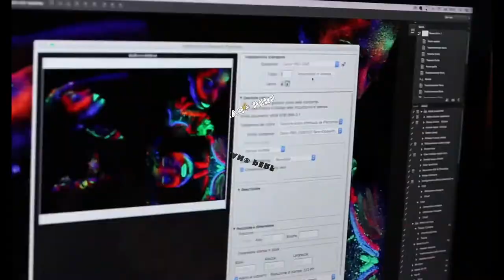AlpacaClan® Performance & Art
The Integration of Music, Art and Community.

Where art gallery and dance floor clash Everyone loves to dance, but what exactly does it take to be a top-notch aerialist, a striving figure, a veteran hooper or another set designer at a world-class event!?!
Surely there's a secret to the success some performers have, right? Many people see the iron focus or the myriad hours of practice, but beyond the halo effect brought on by headlights and lasers strong enough to beat a game a dozen miles away, there is a whole world that is only brave and Brave ones ever catch the chance to see.

purposes, and with the original buy links to respect the labels and artists. The music has been converted to 128 Kbps before uploading to prevent ripping and to protect the artists and labels.